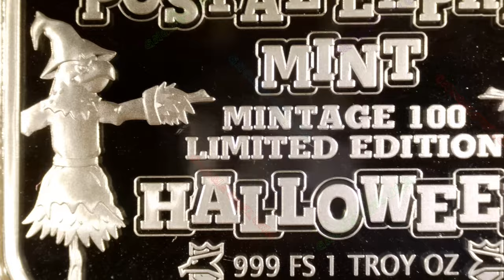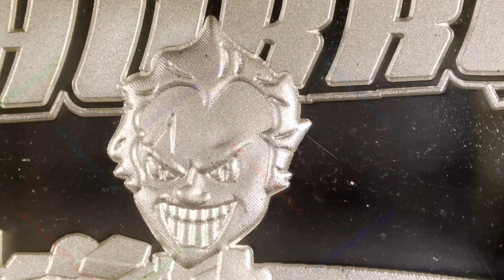Back To The Horror / Postal Express Mint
Year: 2023
Title: Back To The Horror
Mint: Postal Express Mint
Mintage: 100
1oz .999 Silver Bar